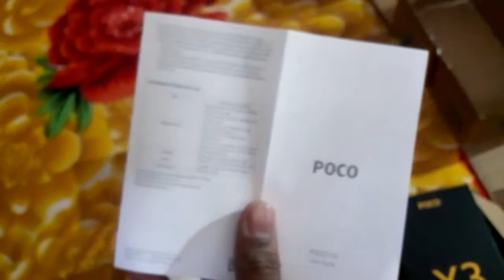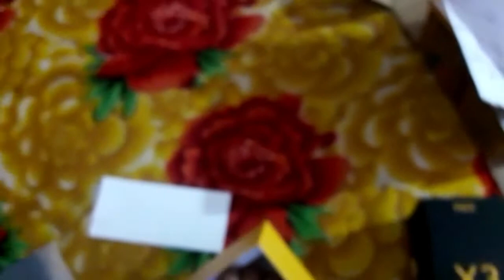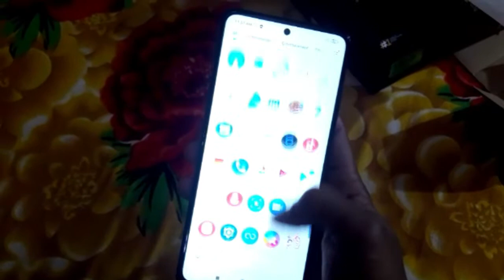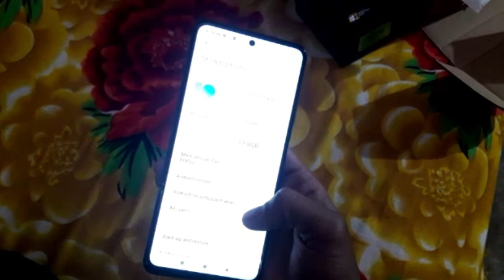My New Gaming Mobile From Youtube Money New Gaming Mobile Poco X3 8GB Ram 128Gb storage